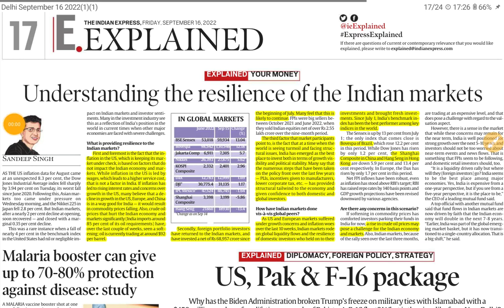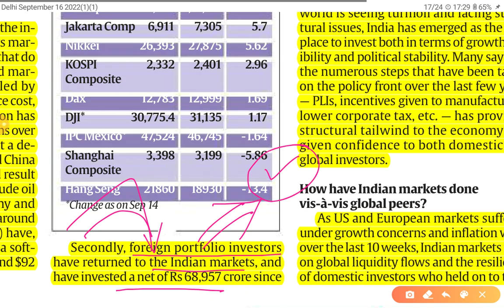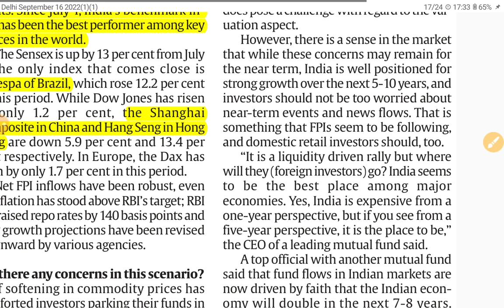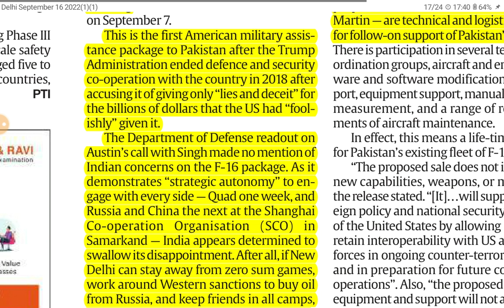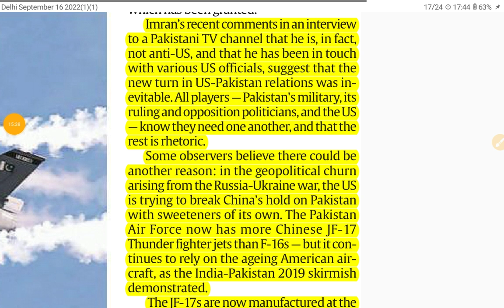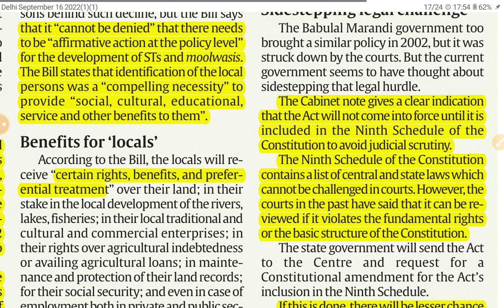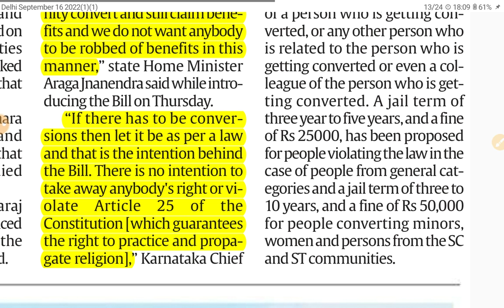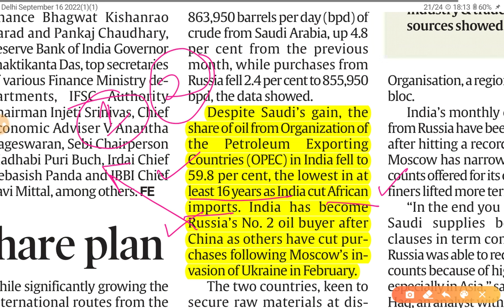16th September 2022 | Gargi Classes News & Explained Analysis | By R.K. Lata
Explained/Opinion- Analysis
1. Indian Resilience Market/Economy
2. US, Pak and F 16 Package
3. Moolwasi of Jharkhand after 1932

16 September 2022 | Indian Express Explained analysis | The Hindu Editorial  Analysis | The Hindu Editorial Discussion |  Daily Indian Express Explained Analysis in Hindi | current affairs for UPSC CSE/IAS |  Daily current affairs for RPSC RAS by Gargi classes.